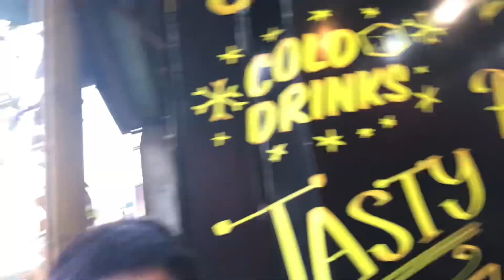Trying 15 FLAVOURS of 🍟 😧and LOADED Fries at new TRY FRY||Abd ur rehman ahmed vlogs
ID:Abd ur rehman ahmed
Go and follow